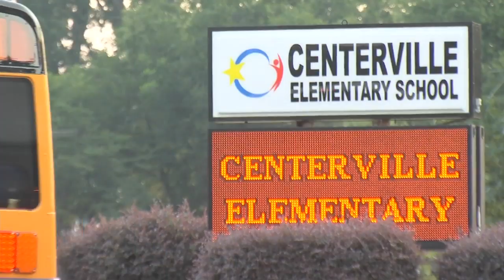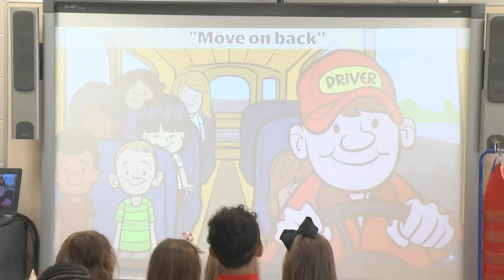Kids at Centerville Elementary head back to class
Joe Gagnon has a look at the first day of school at Centerville Elementray School in Anderson